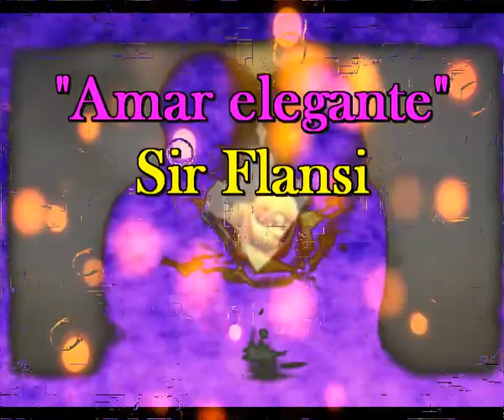Amar elegante (Cada dia una nueva composicion) Sir Flansi